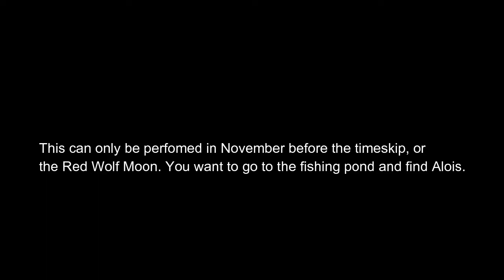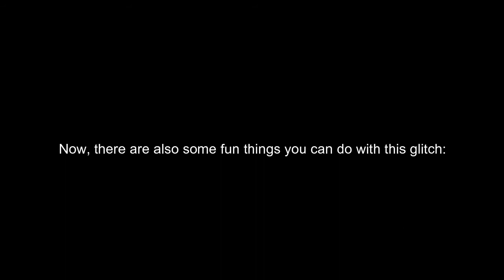The Alois Ladder Glitch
During my very first playthrough of Three Houses, I accidentally discovered a clipping glitch with Alois by the fishing pond. This is an in-depth analysis and instructions on how to perform the "Alois Ladder Glitch".